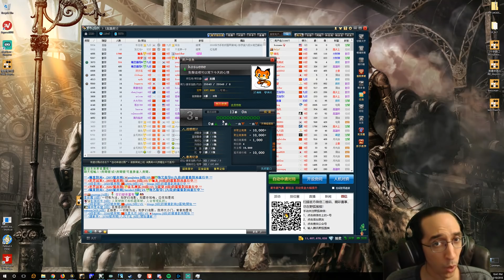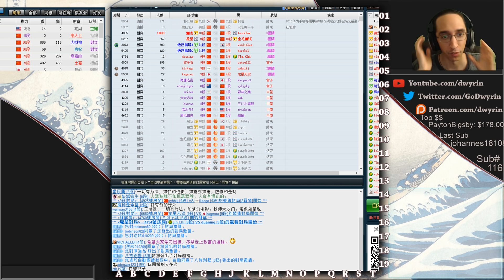Go Back to Basics - Invasion Practice Games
Today we look for some excuses to practice invading things